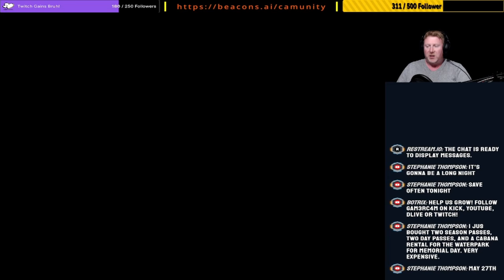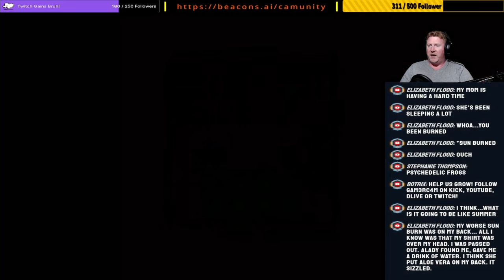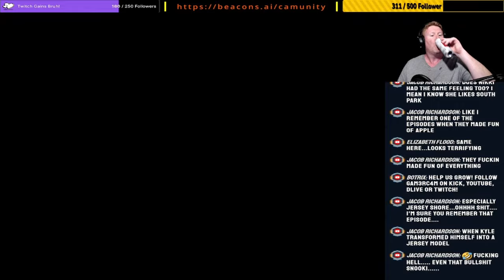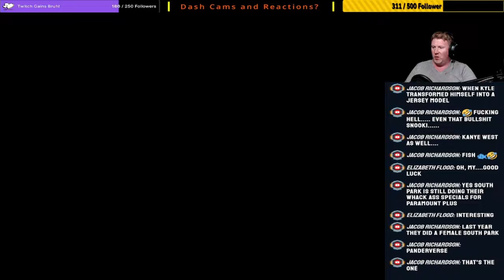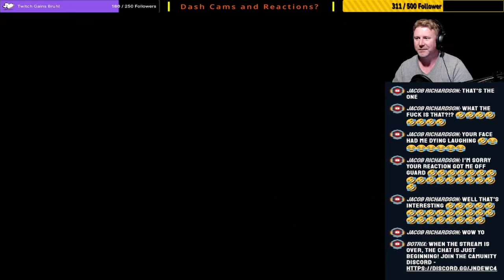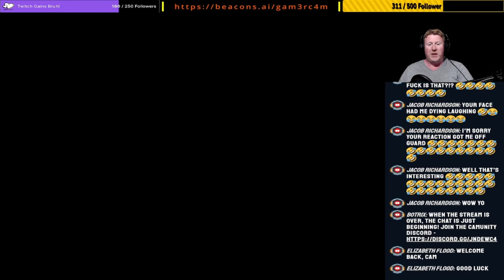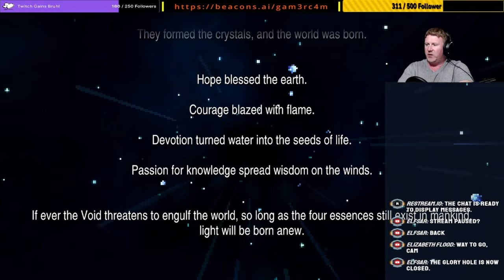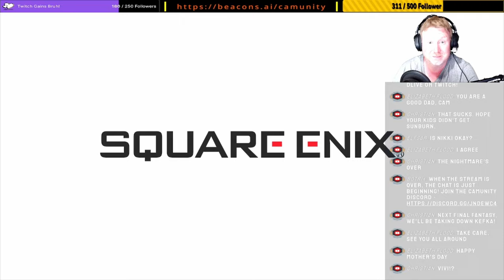ExDeath Gave Me This Sunburn…Yep – Final Fantasy 5 Pixel Remaster: Episode 11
Looking back, I never did like the job system in Final Fantasy 5. But looking at how much fun I had with Final Fantasy 1 - 3, one of which had a job system that I liked, I'm curious to see if the Pixel Remaster version of Final Fantasy 5 will bring me around to liking this game more. Lets find out!